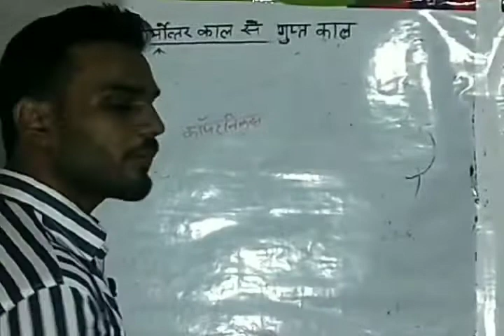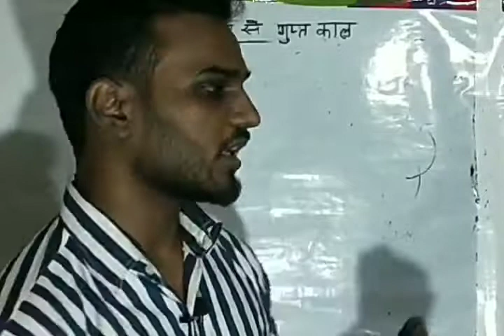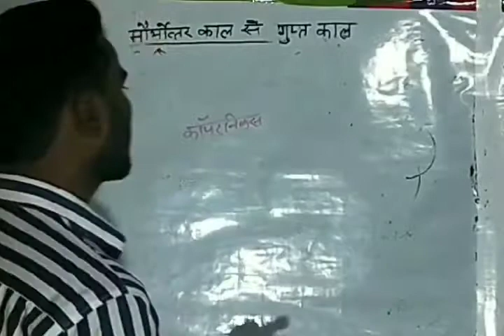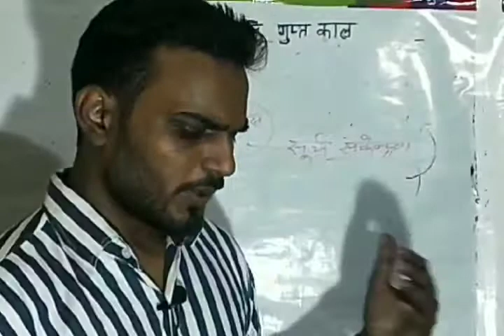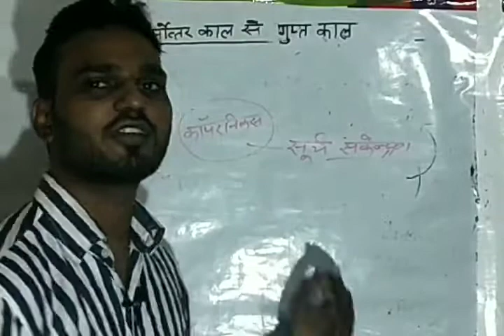coppernikash ko mirtuedand kyo????shakuntalam gyanodaya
uppcs
ukpsc
UPSSSC
UKSSSC
S.I .
PET
CTET
TET
UP SI
NDA
AIR
FORCE
NAVY
ALL ONE DAY EXAMS
SHAKUNTALAM GYANODAYA
shakuntalam gyanodaya